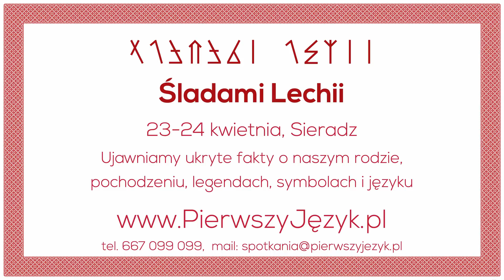Franc znowu coś znalazł! Tym razem w Lechii! Wiec Śladami Lechii" 23-24 kwietnia w Sieradzu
Zapraszamy bardzo serdecznie na najbliższe wydarzenie w Sieradzu!

Jest to spotkanie, które ma na celu przybliżyć pochodzenie, sławę i mądrość naszych przodków, Lechitów Ariów.

Na spotkaniu poruszymy takie tematy jak:

Etos Szlachty – za pomocą szyfru, który posłużył do zbudowania naszego języka, nasi przodkowie przekazali nam opis rzeczywistości w której żyjemy.

Przekazali nam równocześnie zasady prawego życia.

Zasady szlachetnej szlachty. Zasady raju, zasady kraju.

Omówimy sobie te zasady i przedyskutujemy jak je wprowadzić w życie.

Zobaczycie, że Lechia, Aria, to wielki, szlachetny ród, który kieruje się świetlistymi wartościami, a informacje które przekazali i sposób w jaki to zrobili jest godny najwyższych mędrców. Żyjąc z nimi w zgodzie możemy osiągnąć raj w kraj.

Etymologia słów – podyskutujemy o etymologi słów, również w innych językach.

Poznacie ukryte przekazy w wybranych językach i zrozumiecie jak języki podprogowo programują ludzi.

Uszkodzone słowa – omówimy również słowa, które zostały „uszkodzone” w naszym języku.

Są to słowa, które zostały lekko zmodyfikowane w taki sposób, że zaczęły nam szkodzić.

Jest tych słów kilkadziesiąt. Poznając je i je naprawiając, wracamy do zródłowego języka.

Głagolica – Tadeusz Mroziński wprowadzi nas w świat pisany głagolicą.

Głagolica  to forma mowy i pisma stworzona do przekazania informacji o wpływach pól grawitacyjnych, które są wytwarzane przez gwiazdy, planety i inne byty kosmiczne, na ziemię i jej mieszkańców. Za pomocą głagolicy pisano m.in kalendarze rolnicze, w których dużo uwagi poświęcało się cyklom kosmicznym i ich wpływem na rośliny.

MaTma – Franc Zalewski pomówi o matmie mendelowej (piętnastkowej), arytmetyce szesnastkowej i spirali Zalewskiego. Powrót do zródła.

Słowa związane z matmą i liczbami w języku Lechii jasno sugerują to, że u nas obowiązywała matma mendelowa.
osiem – oś
oś jest w środku

W matmie mendelowej najwyższa liczba jednocyfrowa to mendel (obecnie znana pod nazwą piętnaście)

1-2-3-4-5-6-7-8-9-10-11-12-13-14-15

Osiem jest pośrodku między jeden, a mendel.
Do tej pory, w naszym języku pozostały nazwy typu tuzin, mendel, kopa. Są to liczby matmy mendelowej.

Zegar też jest oparty o matematykę mendelową. Mamy kopę minut i kopę sekund. Kopa to słowo, które oznacza sześćdziesiąt.

Matematyka mendelowa ma wiele zalet i przewag względem matematyki dziesiętnej.

Omówi je na wykładach Franc Zalewski.

Ukryte Symbole – pooglądamy świat z lotu ptaka.

Najpierw zajrzymy do Lechii, gdzie zobaczycie wiele znaków słańca Ra. Symbolizują one światłość i obrazują sławę naszych przodków.

Pooglądamy też symbole w innych częściach świata, które są związane jakoś bardziej lub mniej z Sławianami. Poznacie te symbole jak i intencje istot, które te symbole umieściły.

Przy okazji omówimy mniejsze symbole, które pokrywają się z tymi, które są widziane z „lotu ptaka”. Szczególną uwagę poświęcimy symbolom umieszczonym w bajkach.

Warto mieć świadomość z jakimi symbolami mogą mieć do czynienia nasze dzieci.

Zatrzymanie starzenia – przedstawimy metody na zatrzymanie starzenia.

Powrót raju do kraju – Porozmawiamy o „iskrze z Polski” i zadaniach jakie stoją przed Lechią i Lechami na najbliższy czas.

Reasumując, poruszonych zostanie wiele tematów, które pomogą zrozumieć sławę wielkiej Lechii, Ariów, poznać myślenie naszych przodków i wrócić do zródła.

Poniżej znajduje się lista z zaplanowanymi wykładami*.

BILETY
Czas: sobota i niedziela, 23 – 24 kwietnia tego roku

Miejsce: Hotel Na Półboru
Stawiszcze 39A, 98-200 Sieradz

Ze względu na pojemność sali, ilość miejsc ograniczona.

Zapraszamy z całego serca.

Sława Wam !

*zastrzegamy sobie prawo do zmian w harmonogramie z przyczyn losowych.